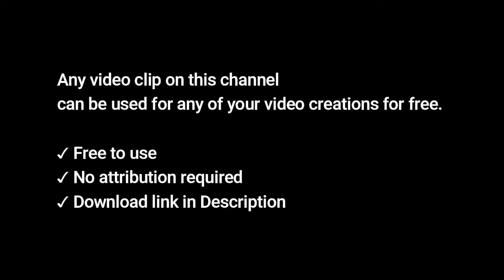People Cigarette Smoking HD Stock Video | Free stock footage - No Copyright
✔ No Copyrights.